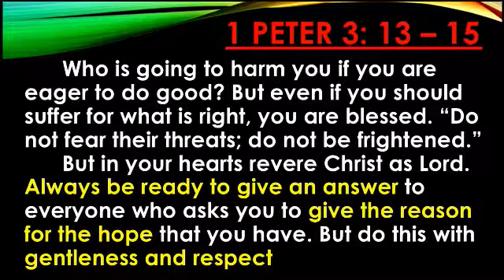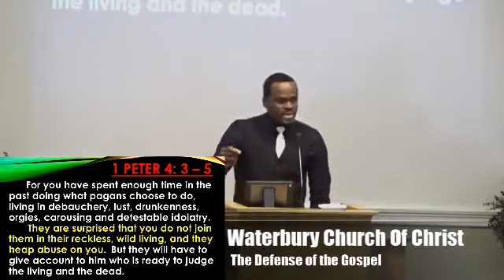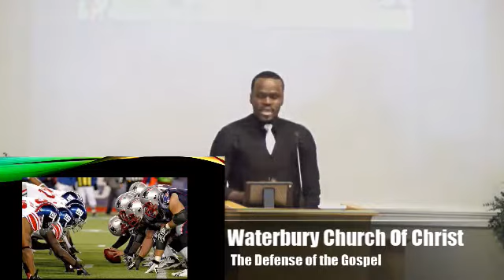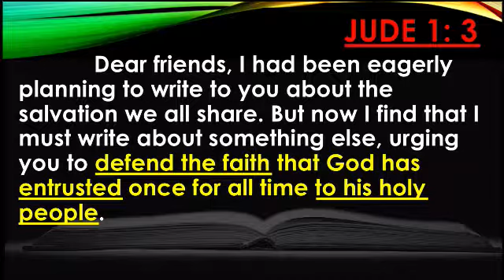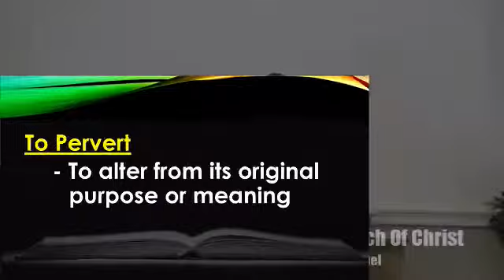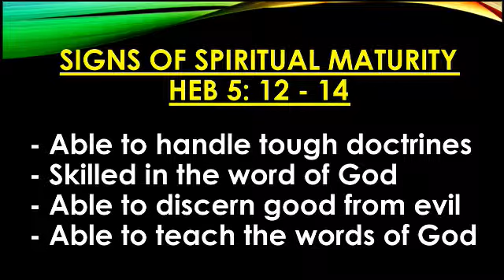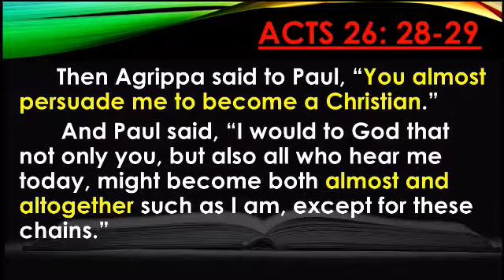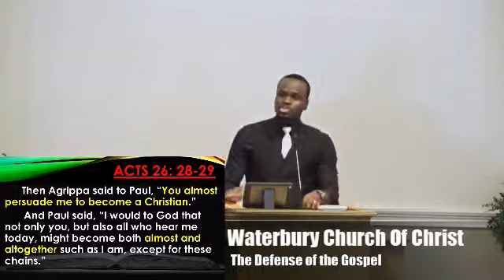The Defense of the Gospel